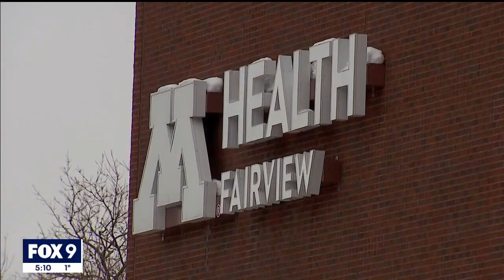CEOs say they won't delay Fairview-Sanford merger as they are grilled by lawmakers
A major hospital merger in Minnesota faced lawmaker scrutiny on Monday.